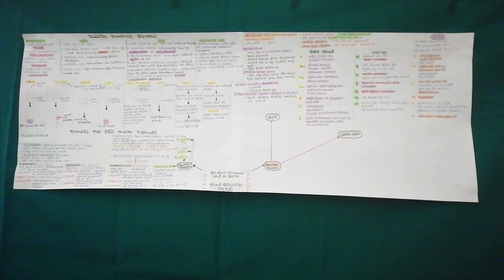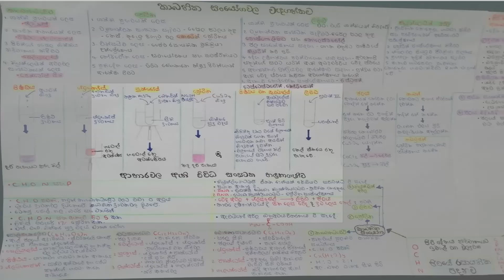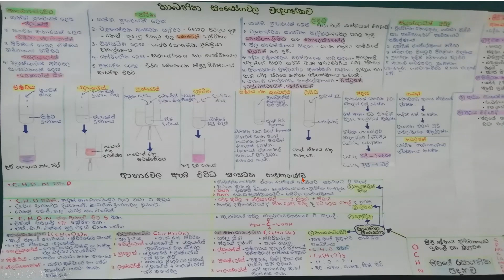O/L Science Sinhala | Mind maps | Grade 10 unit 1 | ජීවයේ රසායනික පදනම | GCE O/L Science Lesson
I'm going to explain very clearly grade_10 lesson 1. If you want to learn the lesson well watch the video until the end very carefully. If you need an A for Science make sure you watch all the other videos also.